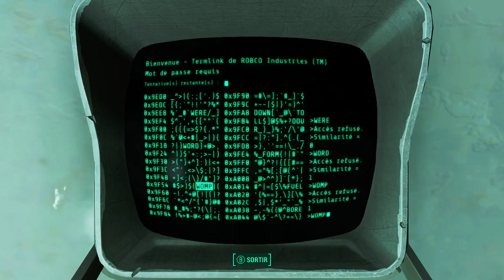#10 [Karasu] Fallout 4 : Retrouvailles